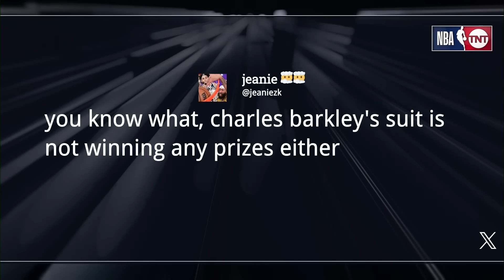Inside the NBA previews Kings vs Pelicans & Zion Injury